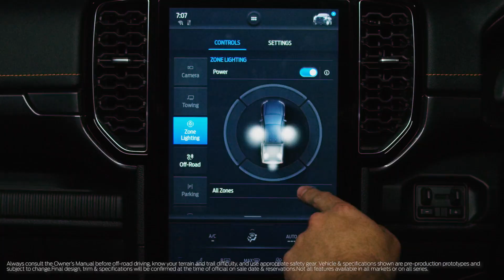Ford Ranger : The Most Versatile Ranger Ever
Tried and tested, through and through. Customer-centred design led to innovative features throughout the Ford Ranger, while a relentless testing and engineering programme ensured every facet of the Ranger’s versatility was Built Ford Tough, and is ready for Australian roads. Check out the new features in this look around the Ford Ranger Wildtrak. Which new feature are you keen to put to the test?

Sign up to get the latest news on the Ford Ranger

Not all vehicle features will be available in all markets or on all series. Precise specifications for each market will be confirmed prior to launch.